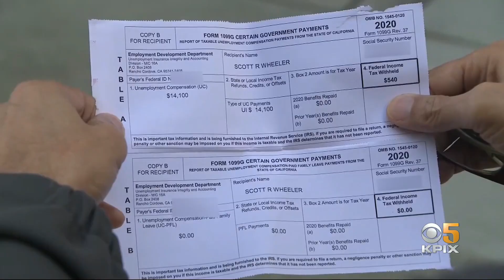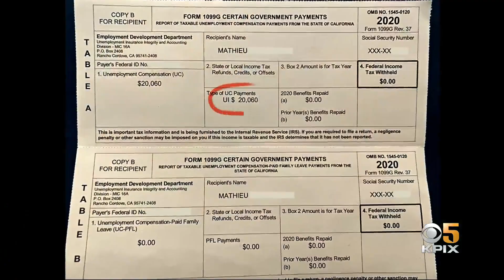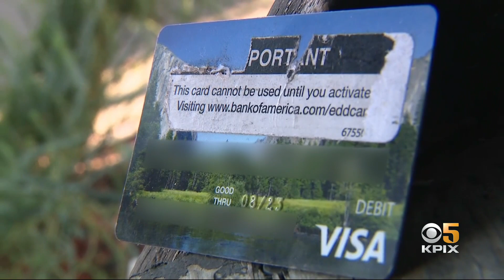EDD Debit Card Victims Getting Taxed For Money Hackers Stole From Their Accounts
After enduring all the frustrations of fraud involving Bank of America EDD debit cards, Kenny Choi tells us now victims are getting taxed by the IRS for money they never received.